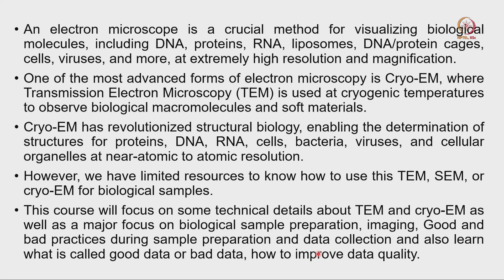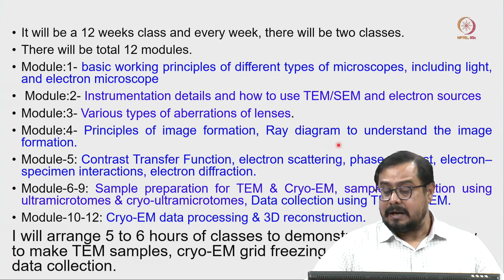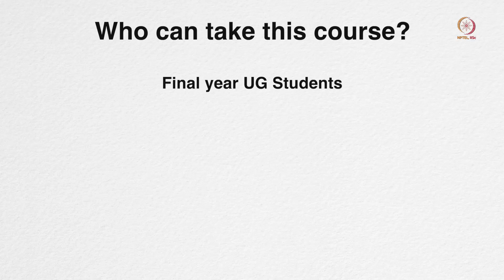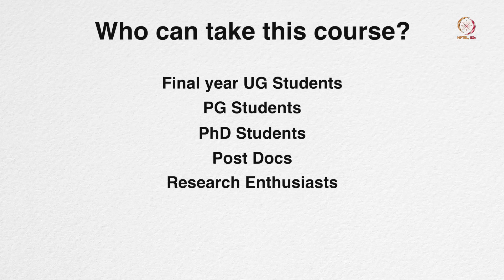Fundamentals of Cryo EM and 3D Image Processing in Structural Biology Intro mp4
To enroll and register for the course, click the